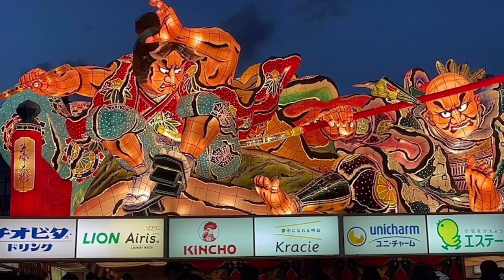ねぶた祭りの魅力The Appeal of the Nebuta Festival